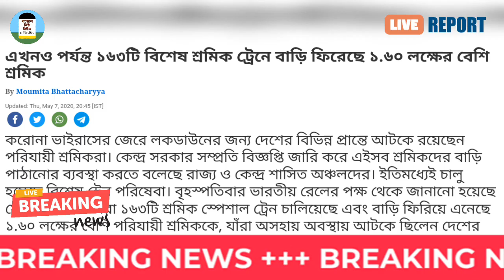Today's News | Dhaka Srinagar Flight | 163 Shramik Special Train | Assam & Bengal Migrant workers